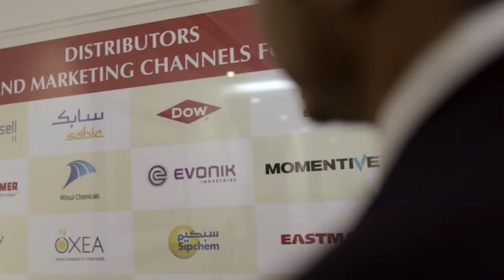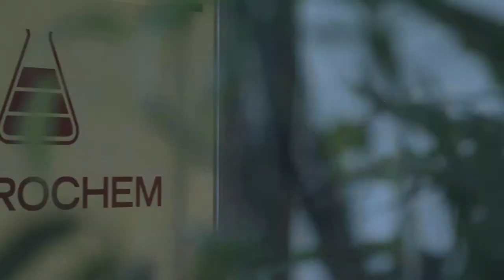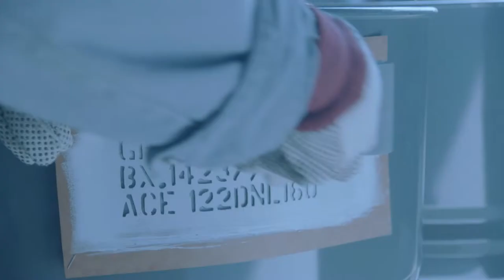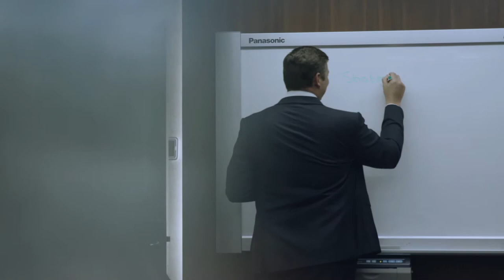Ti22 Films - Petrochem Corporate Video, 2016 (Dubai, UAE)